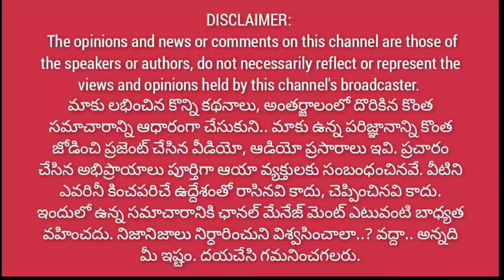సీఎం.. సీఎం అని అరిస్తే మార్పు రాదు. పోరాడి నిలబడితే వస్తుంది. 10 మందిలో మార్పు తెచ్చేవాళ్ళు కావాలి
వెయ్యిమందిని వెంటేసుకొచ్చి హంగామా చేసేవాళ్ళు కాదు.. || 10 మందిలో మార్పు తెచ్చేవాళ్ళు నాకు కావాలి..@1waynews